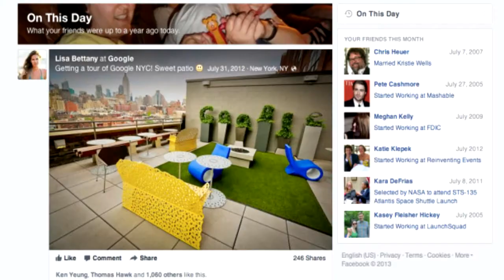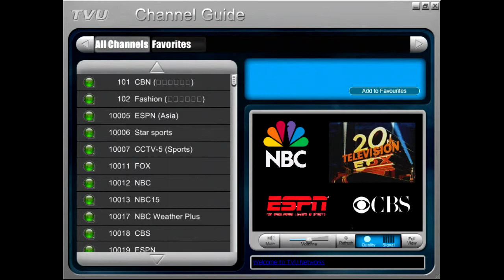Homogadget: 70% de los jóvenes usa Internet para estudiar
- Facebook se prepara para recordarte que pasó hace un año.
- ¿Qué hacen los jóvenes en Internet?
- Un empleado que trabaja ocho horas al día en su casa es más productivo.

Locución: Mariana Torres e Israel Sánchez.
Realización: Arnulfo Rodríguez.

Homogadget es un producto informativo de la Agencia Informativa Mediatelecom.

Realización: Arnulfo Rodríguez.